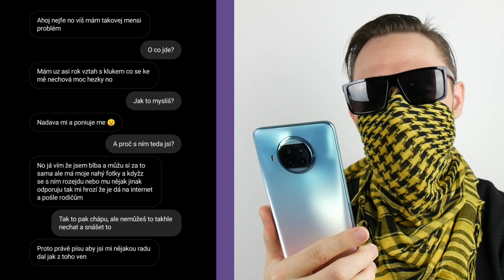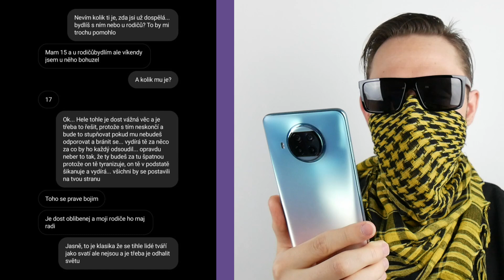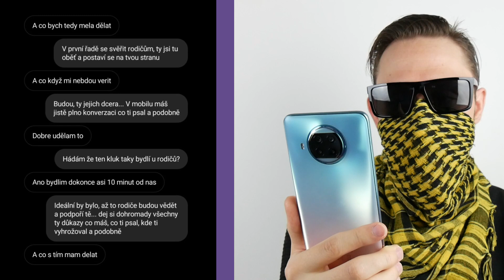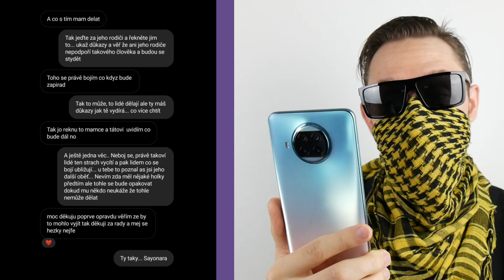ODHALOVÁNÍ FEJKŮ ● Můj kluk mě vydírá nahýma fotkama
Dnes tu máme trochu vážnější téma a to vydírání ve vztahu, v tomto konkrétním případě se jedná o nahé fotky, které chce kluk zveřejnit

Mobil Xiaomi Mi 10T Pro
Program na náhledovky GIMP
Microsoft Surface Book 2 256GB i7 8GB
Microsoft Surface Go 64GB 4GB